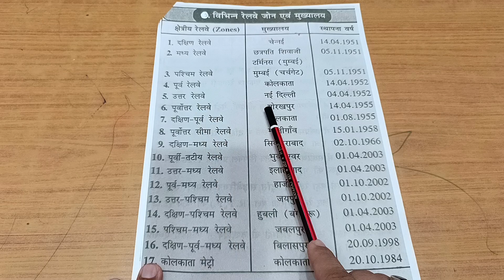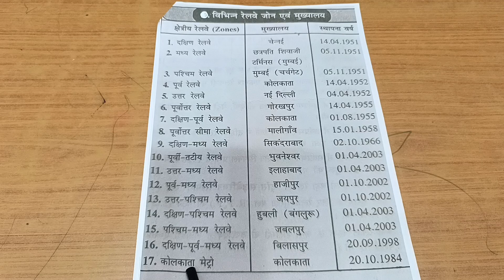Railway Samanya Adhyayan #//# Part - 8